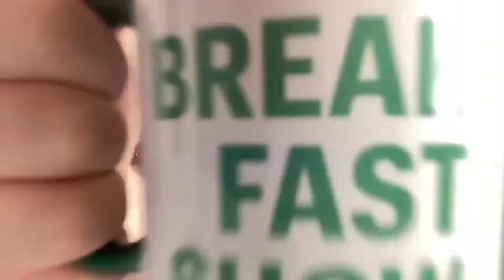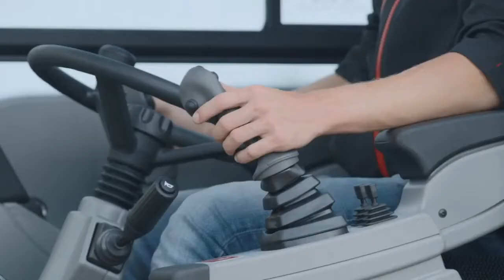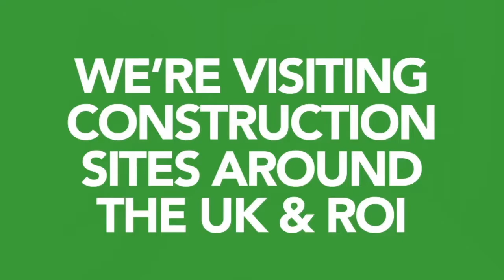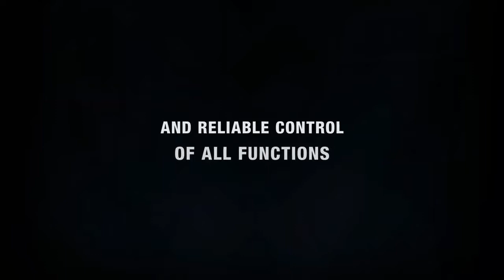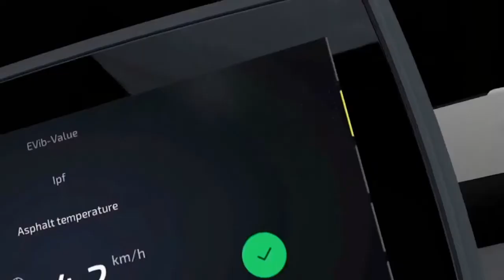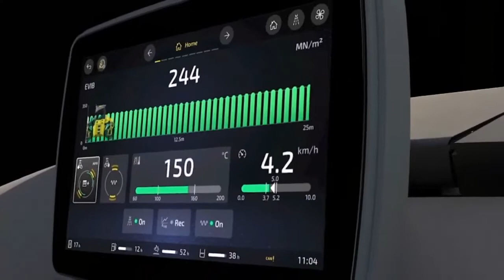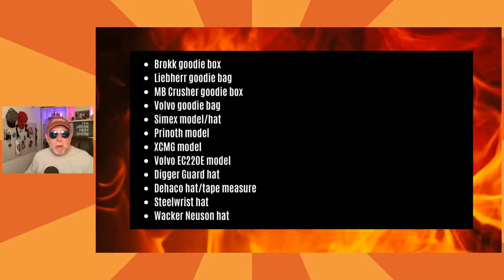The Break Fast Show #413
In today’s show:  Did we leap before we looked at HVO fuel?   Balfour Beatty and The Environment Agency certainly think so.   Yanmar shows off its new family of compact ducks; we bring you the best view at Bauma from the cab of the PC4000E mining excavator; and speaking of cabs, Bomag is showing off its new work station.

PLUS we’re off to Norway for some truly epic recycling.